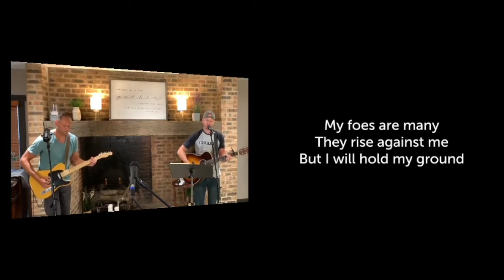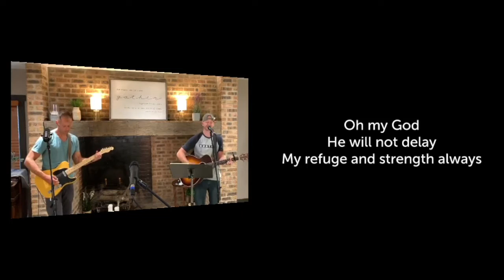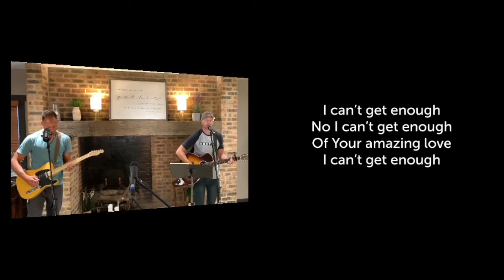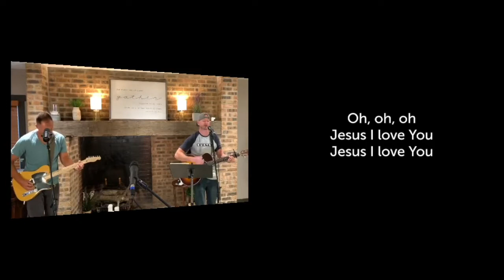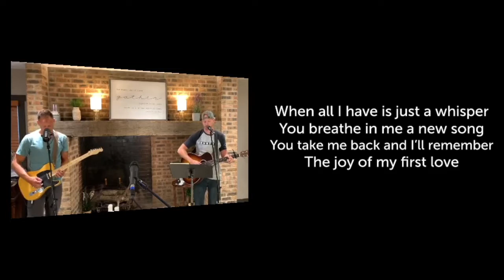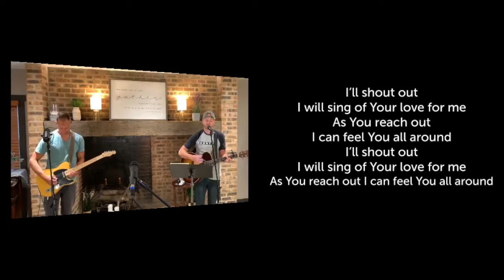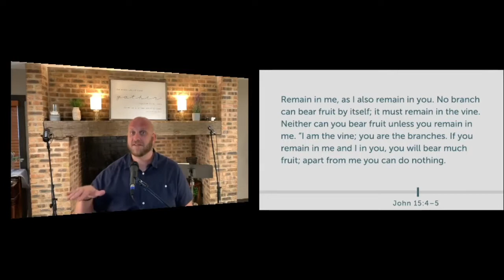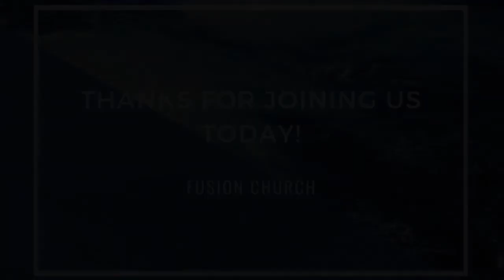Fusion Church Livestream 6 28 20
The final installment of our Sacred Seasons series, we explore discipleship and impacting the world.